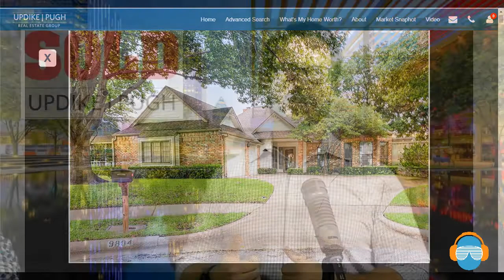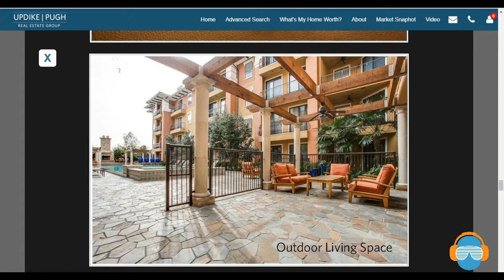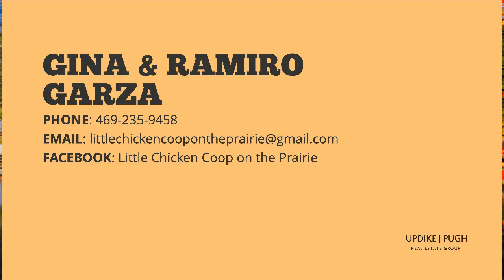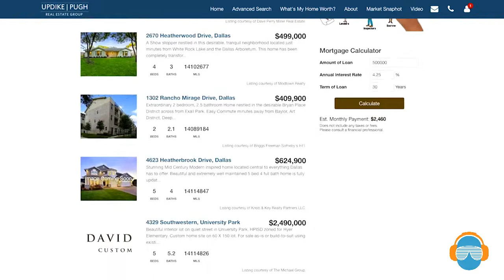SOLD with Updike Pugh: Episode 41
In this episode we travel all over Dallas! Our first home in RichardsonISD is move-in ready and on a cul-de-sac! Second on is in NorthDallas off Preston and our third is in OakLawn, built by the Tin Man himself. Last but not least, we have a mid-rise condo inbetween PrestonHollow and ParkCities. Let us know if you'd like more information on any of these homes!

Our second segment is with Little Chicken Coop on the Prairiewith Gina Garza who tells us the scoop on chicken coops!